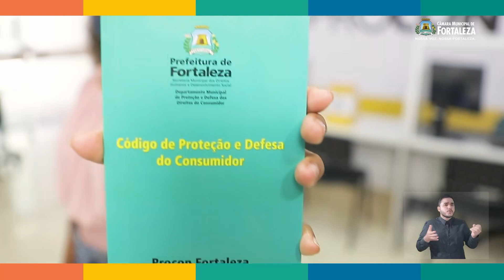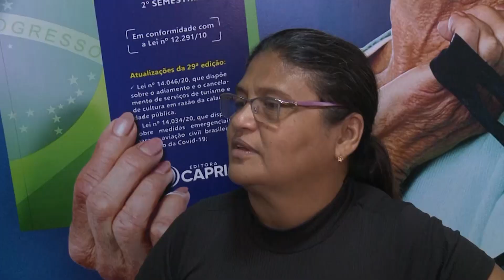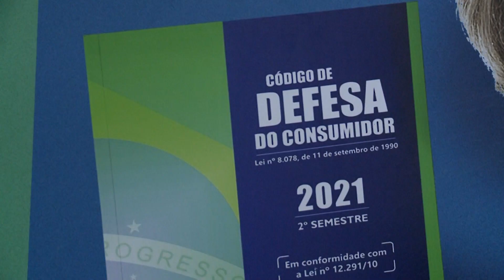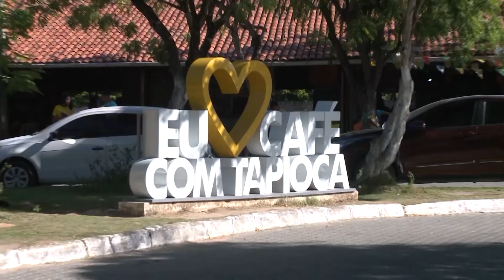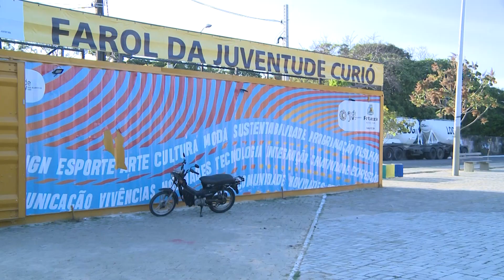DIRETO DA REDAÇÃO 03 10 2023